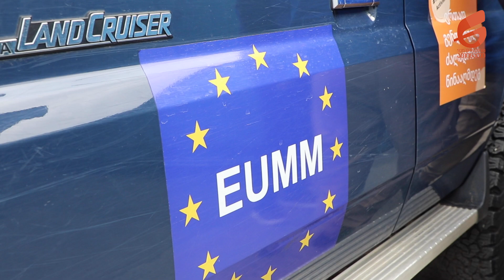ევროკავშირის სადამკვირვებლო მისიის თანამშრომლები საკუთარი ქვეყნების საშობაო ტრადიციების შესახებ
ევროპის ქვეყნების უმეტეს ნაწილში დღეს შობას აღნიშნავენ. დღესასწაულს დასავლელი ქრისტიანები განსაკუთრებული სიხარულით ზეიმობენ.

როგორ ხვდებიან შობას საკუთარ ქვეყნებში ევროკავშირის სადამკვირვებლო მისიის ზუგდიდის ოფისის წარმომადგენლები, როგორ აღნიშნავენ მას და რით არის გამორჩეული მათთვის საშობაო ტრადიციები სახლში ყოფნისას - გაიგებთ ჩვენი ვიდეოდან